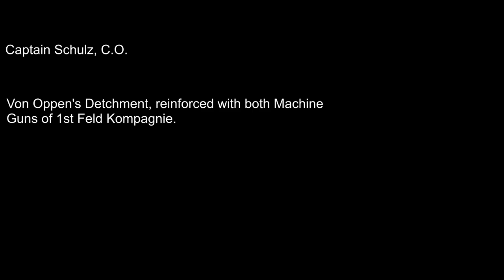Germans in the Grass Part 2 - Tsavo East Africa Mzima - 3rd of September 1914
An outpost of 25 British Askaris sees over 200 German soldiers coming towards them... can they make it?

Sources credit:
Military Operations East Africa Volume 1 by Charles Horden, British Crown 1941
Guerrillas of Tsavo by James Wilson, self published 2012
World War One The African Front by Edward Paice, Pegasus Book 2008
A History of the The King’s African Rifles by Malcolm Page, Pen & Sword 2011
My Reminiscences of East Africa by Paul Von Lettow Vorbeck, Forgotten books 2015
THE "FOREIGN SERVICE" … by Harry Fecitt, Jstor accessed 2023
The Great War in Africa by Byron Farwell, Viking 1987
Mzee Ali by Bror MacDonell, South Publishers 2006
The War Economy of German East Africa, 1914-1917 by W.O. Henderson, Jstory accessed 2023
The Story of the East African Mounted Rifles by CJ Wilson, 1938

Picture credit:
Bundesarchiv